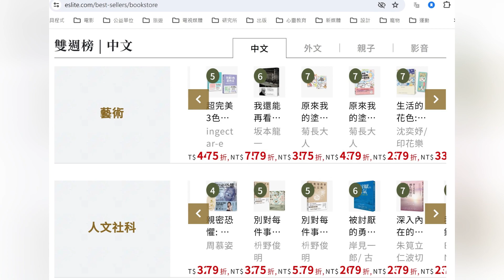本週台灣暢銷書：深入內在的轉化與修行: 獲得心靈真正的自由 (112年12月第三週)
博客來七日暢銷榜第三十一名
誠品書店雙週暢銷榜人文社科類第七名
深入內在的轉化與修行: 獲得心靈真正的自由
作者：朱筧立仁波切
出版社：圓神出版社有限公司
出版日期：2023/12/01
內容簡介
　　內在轉化的目的是訓練我們的心超越外境的干擾；
　　修持靈性意識的目的是淨化生命裡埋藏已久的雜質。
　　只有在內在世界中才能洞察真實的自己，從而如實的接納自己。